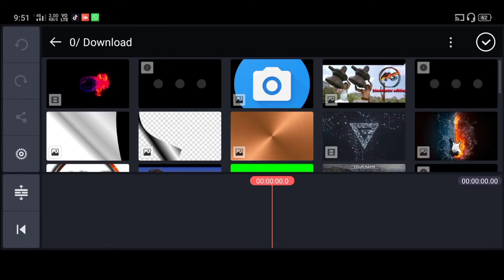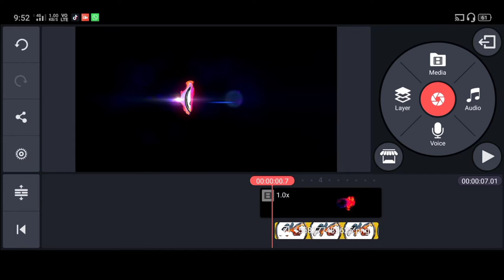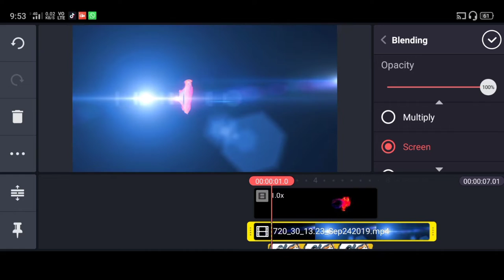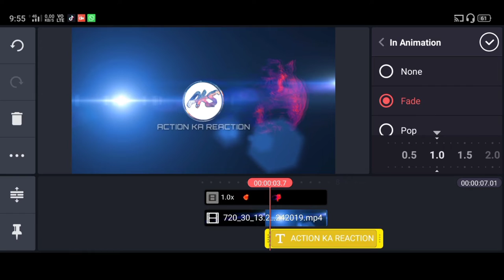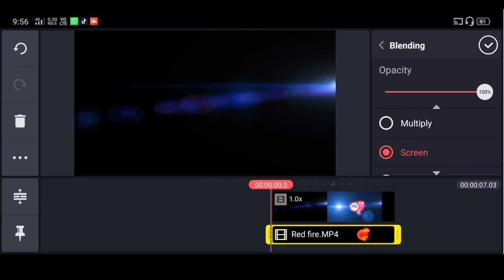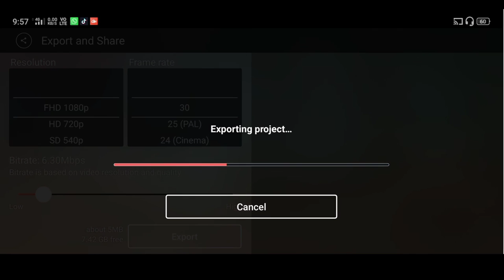Red fire Effects intro template Kinemaster tutorial |How To Make red fire Effects intro in Kinemaste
Hi friends in this video tutorial we learn how to make red fire Effects intro Effects in Kinemaster .